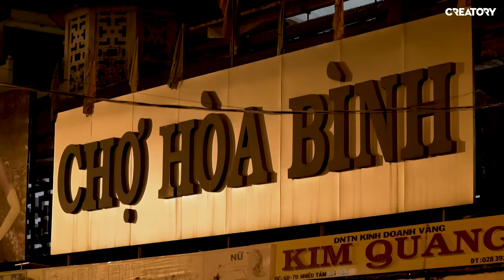3h sáng học nghề bán Hủ Tiếu Nam Vang | Oops Banana Vlog 169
Lại thêm một trải nghiệm hết sức đáng quý trong hành trình khám phá ẩm thực Việt Nam của mình. Hủ Tiếu chắc là các bạn đã quen thuộc rồi nhưng làm sao để có được món hủ tiếu tuyệt nhất thì các bạn hãy cùng mình xem hết video này nhé!
3h sáng học nghề bán Hủ Tiếu Nam Vang | Oops Banana Vlog 169